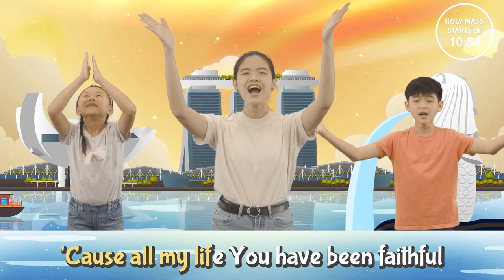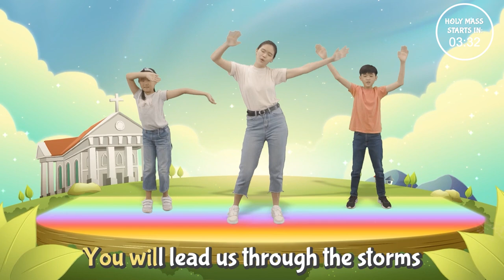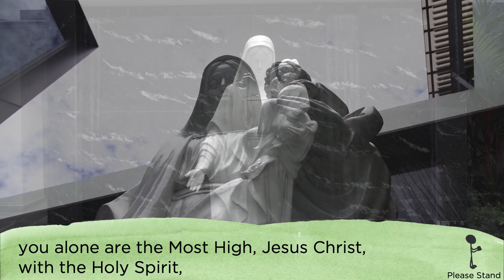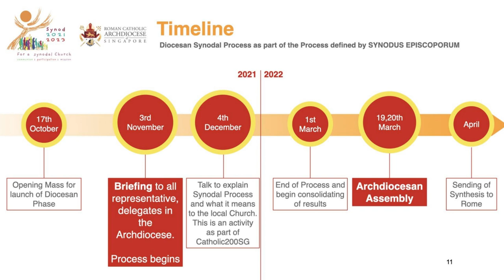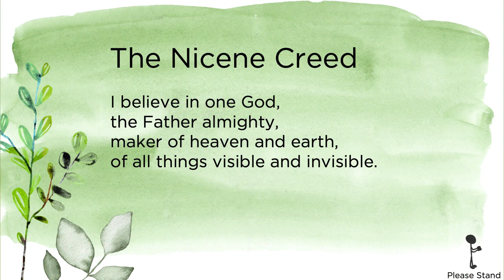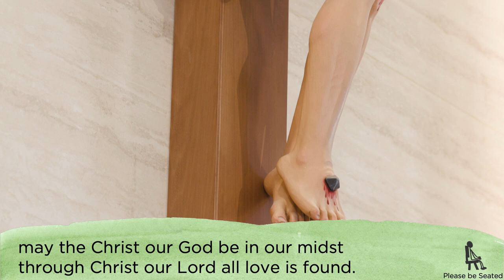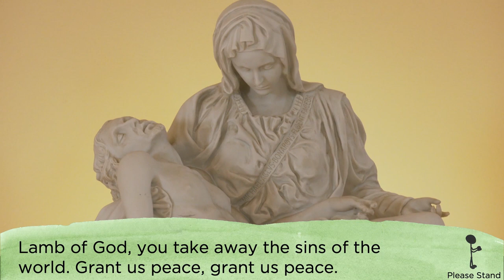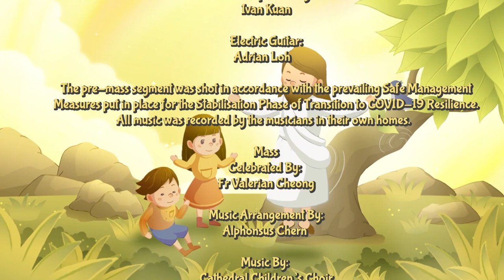Mass for Children - The 29th Sunday of Ordinary time